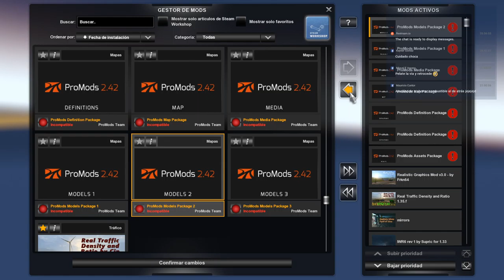Multistreaming with Restream.io